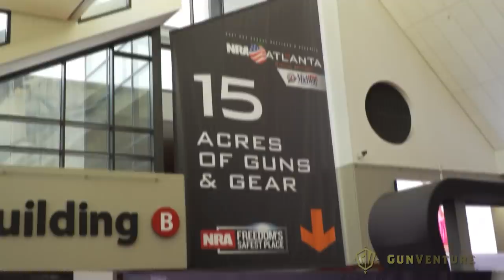Welcome to the NRA Show; Sig Sauer P320: GunVenture|S2 E5 P1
Follow the GunVenture Crew - Ryan, KJ, Chris, Michelle, and Tom - as they explore the NRA Show 2017 in Atlanta, GA. A stroll around the the many different floors, plus a chat with Sig Sauer's Max Michel about the Sig P320!

From GunVenture Season 2: Watch GunVenture episodes right now on Gun Talk Media's YouTube, Facebook, Roku, Amazon Fire and Apple TV channels,

From the desert sand to snowy mountain tops, from coast to coast: Follow the GunVenture crew as they explore the world of shooting – training, hunting, personal defense, and everything in-between. The crew manages to fit in a few side trips, too. It might be a brewery trip, zip-lining through the trees, riding in a tank, or even fishing for sharks. Whatever it is, you know it’ll be fun!